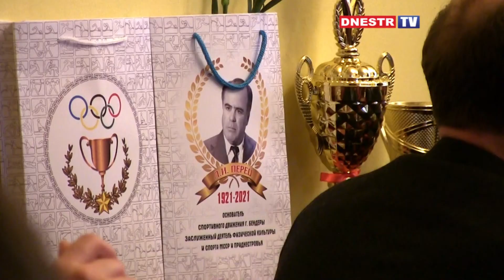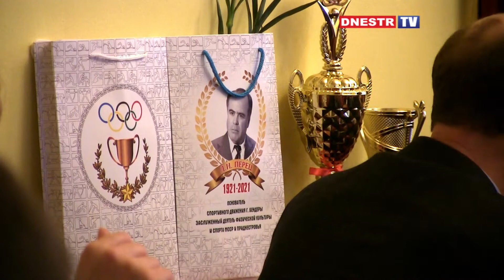Закрытие спортивного фестиваля, посвященного Легенде бендерского спорта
В Бендерах во дворце детского и юношеского творчества состоялось торжественное закрытие фестиваля спорта,  в память о Леониде  Ивановиче  Перце, заслуженном  деятеле физической культуры и спорта советской Молдавии и Приднестровья.

Участникам  и гостям церемонии презентовали  фильм бендерского телевидения, посвящённый  100-летию Леонида Перца, фронтовика, ветерана  ВОВ, яркой личности, основателя  спортивного движения в Бендерах, отдавшего  спорту большую часть своей жизни.